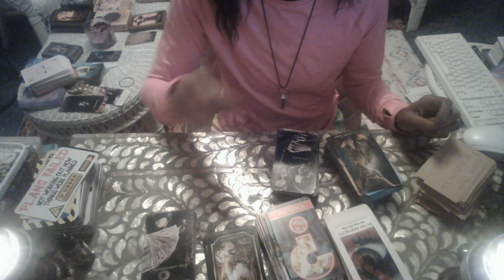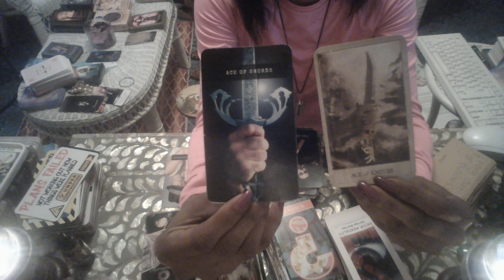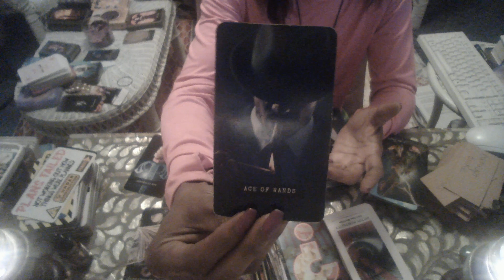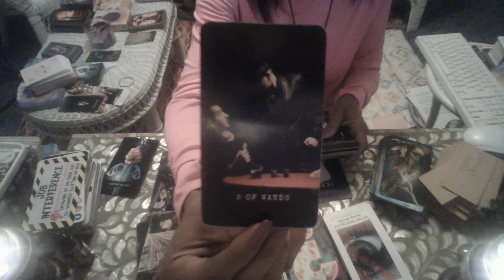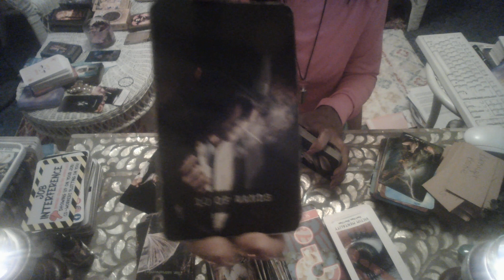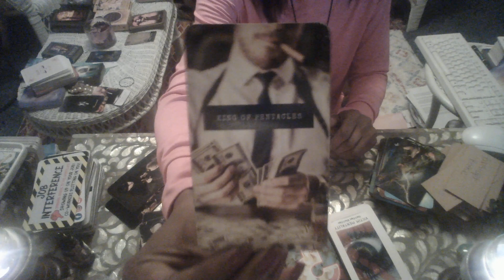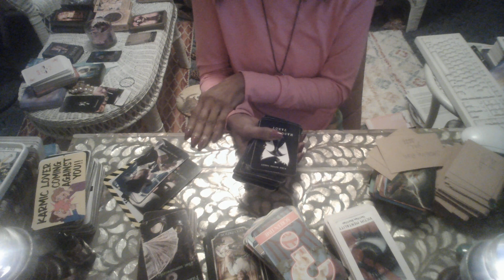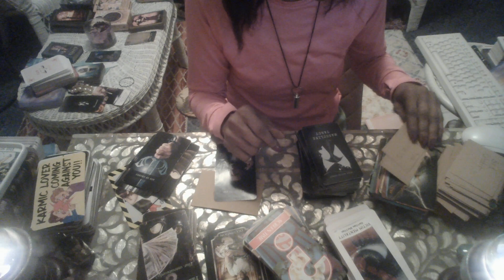THEY R STUCK AND EXPOSED 4 STEALING FROM U